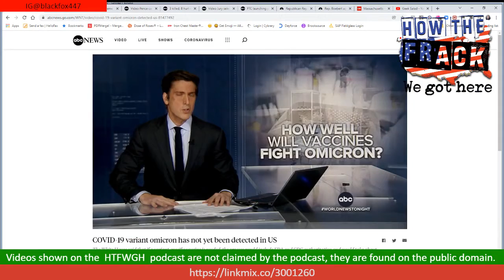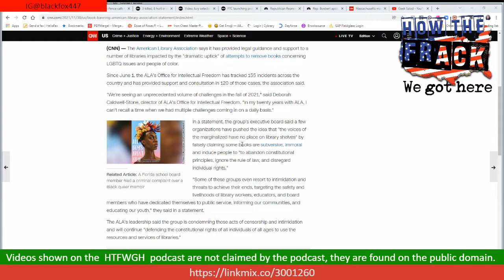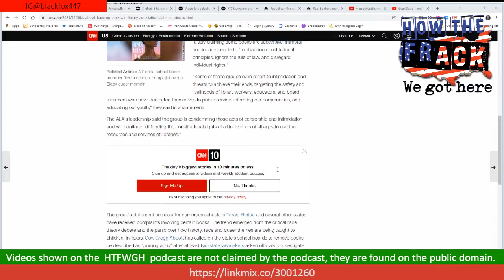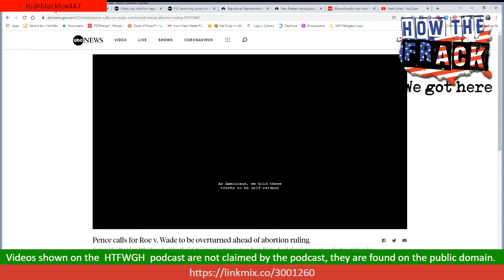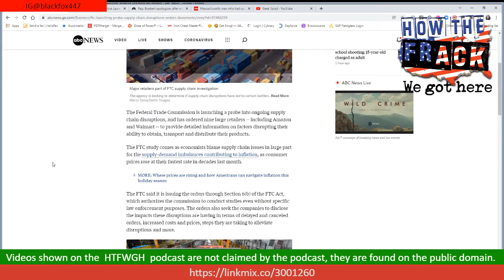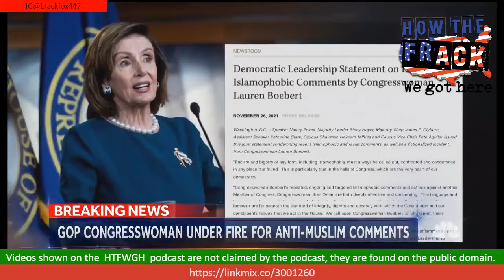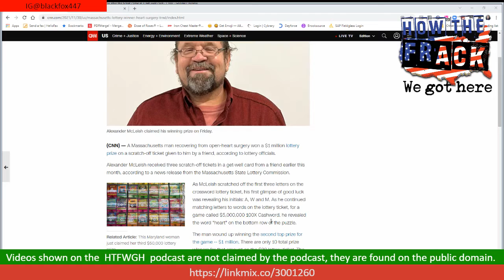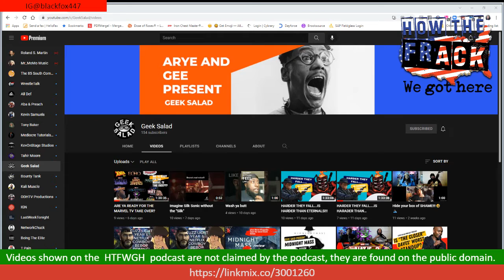How the Frack We Got Here - MidWeek Edition - 12.1.21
A recap of the week (so far ) in US politics, local news, and business.